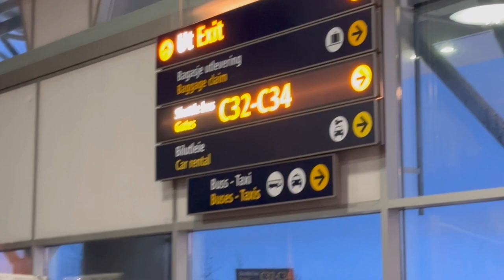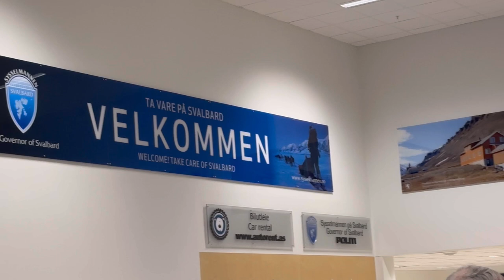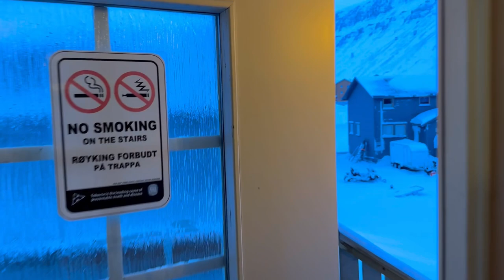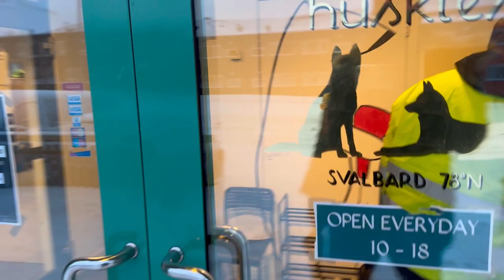Robdoesitall’s Tromsø to Svalbard Vlog | Longyearbyen, Norway | Spitsbergen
I recently went back to Svalbard to do a project with the channel @THE.PILLOW that was so amazing. This here is just a little vlogging I did while I was in town! Hope you enjoy. 😊